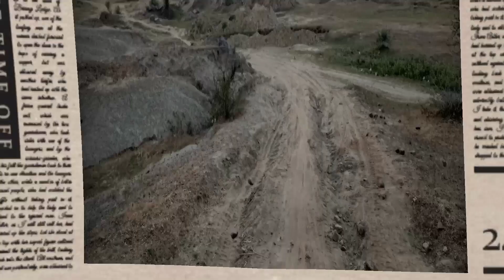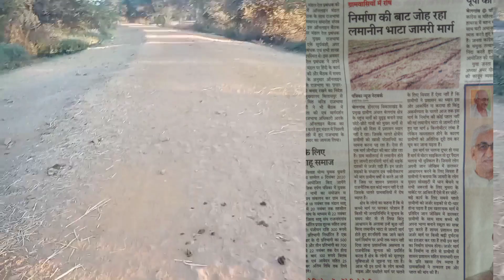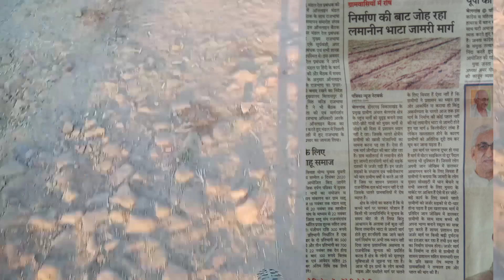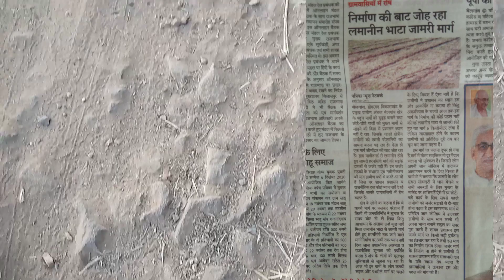जर्जर, खतरनाक पड़ा रोड..😱😠|| ग्रामीणों का बढ़ती गुस्सा 😠😠// अब नहीं तो कब बनेगी यह खतरनाक रोड।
पहिली बार विडियो बनाने का कोशिश किया हूं फ्रेंड्स लोग कुछ गलती होगा उसे ध्यान मत देना।😛🙏🤗

साथ ही साथ